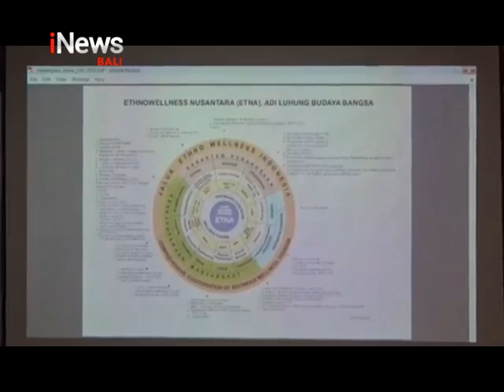Bali Jadi Pilot Project Etnho Wellness Tourism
iNews TV Bali 11 Oktober 2022, Bali Jadi Pilot Project Etnho Wellness Tourism